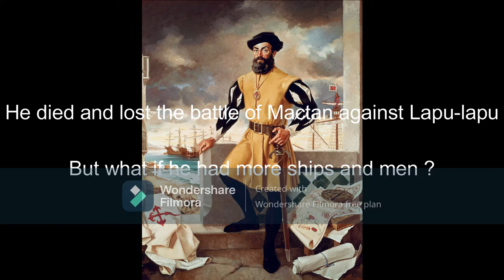BATTLE OF MACTAN SPANISH VICTORY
What if the Spanish won that battle?
(Yes I know they're fighting Mayans and Aztec too lazy to find a mod for it.)